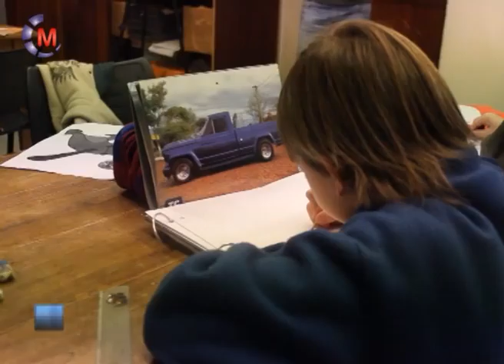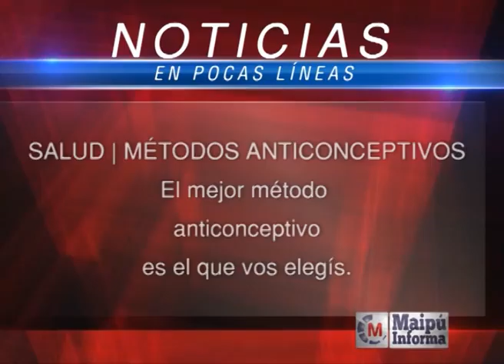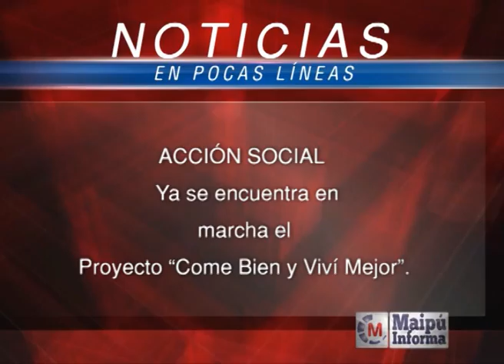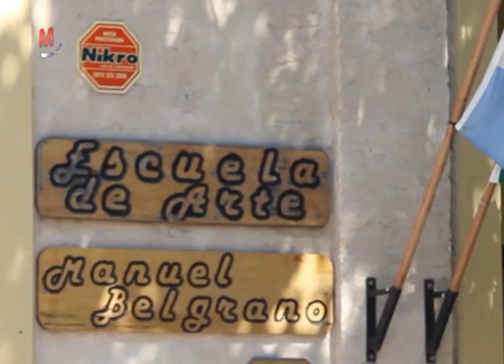Maipú Informa Tv - Emisión 489